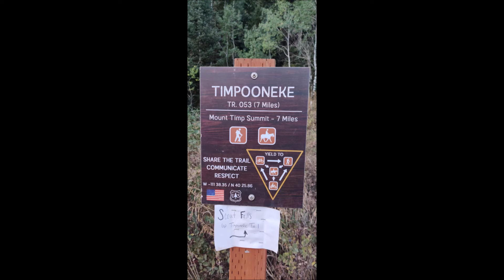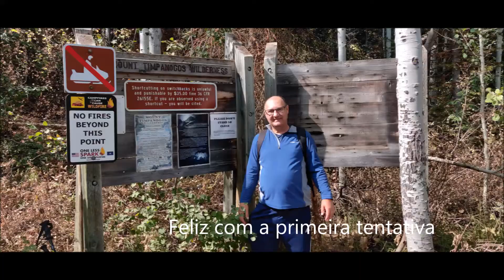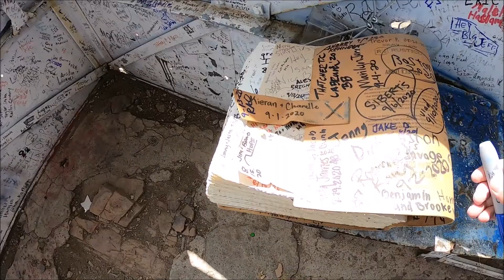Subindo o Monte Timpanogos em Utah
Fiz minha primeira tentativa de subir o Monte Timpanogos pela Trilha Norte.
 Trilha Timpooneke no dia 13 de Setembro de 2020. O filho Joan e amigos conseguiram chegar no topo. O Joan já conseguiu de primeira. Alguns dos amigos já haviam feito este passeio anteriormente...eu voltei após 5 quilômetros